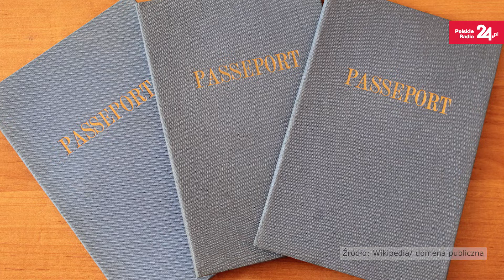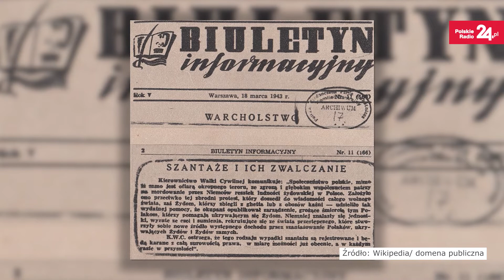Dr Mateusz Szpytma o Żegocie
Członkowie "Żegoty" nieśli pomoc materialną, zapewniali schronienie, środki do życia, opiekę lekarską, dostarczali fałszywe dokumenty Żydom, ukrywającym się poza gettem.